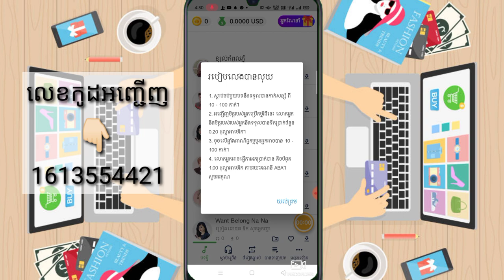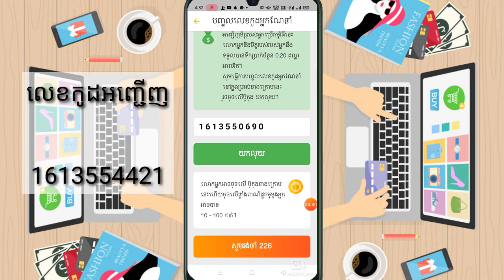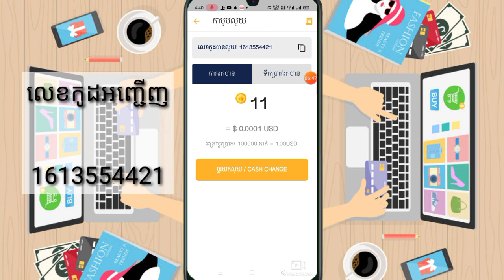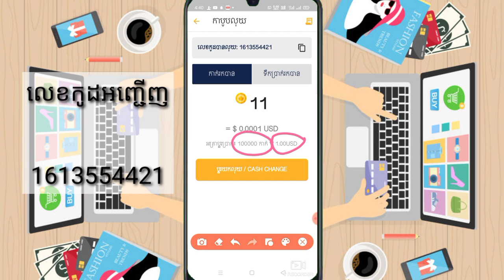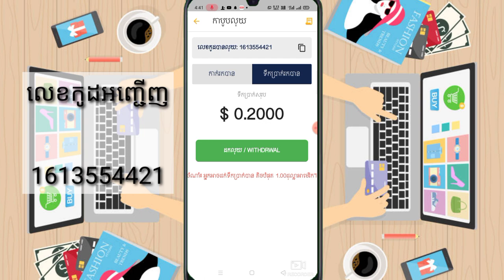Wow😱កម្មវិធីខ្មែរយើងថ្មីទៀតហើយ Sdab Banluy គ្រាន់តែស្ដាប់ចម្រៀងបានលុយ5$+100$/Earn money Sdab Banluy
🎬 នៅក្នុងវិដេអូនេះ ញុមចង់បង្ហាញWow😱កម្មវិធីខ្មែរយើងថ្មីទៀតហើយ Sdab Banluy គ្រាន់តែស្ដាប់ចម្រៀងបានលុយ5$+100$/Earn money Sdab Banluy  ។ 🎬[ KH  Money Online ]

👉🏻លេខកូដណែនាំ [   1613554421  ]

👉🏻សូមចូលទៅកាន់ឆានែលថ្មីរបស់ខ្ញុំដើម្បីចុចSubscribe និងចុចសញ្ញកណ្ដឹង👇🏻

🔻អាចមើលវិដេអូរកលុយផ្សេងៗបន្ថែម 🎬🔻